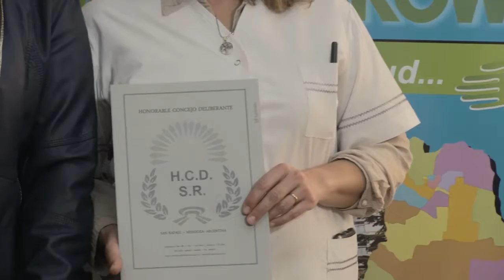DESTACADOS POR SU LABOR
Gracias a la labor de diferentes profesionales del medio, las estadísticas muestran una baja en la muerte neonatal. Esto se debe, entre otros factores, a la recolección de la leche materna.